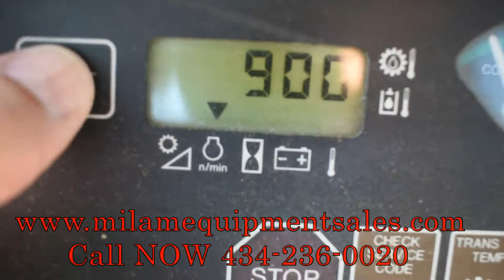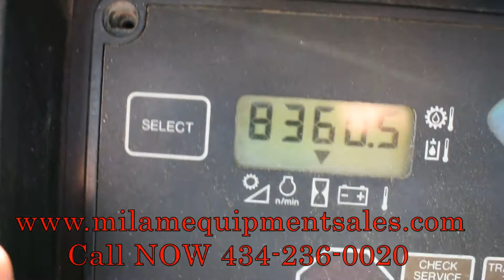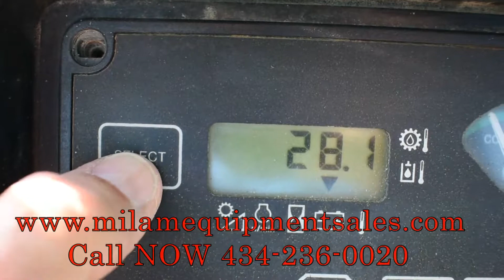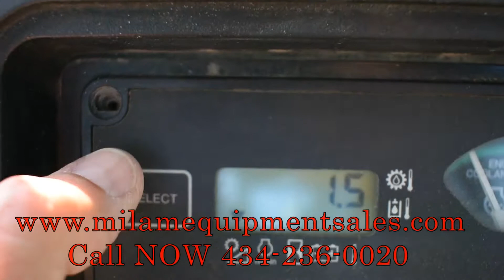2004 DEERE 700H LGP For Sale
Title: 2004 DEERE 700H LGP For Sale

Category: Crawler